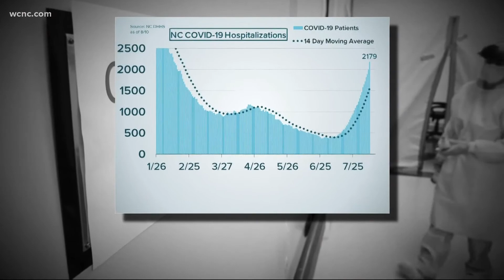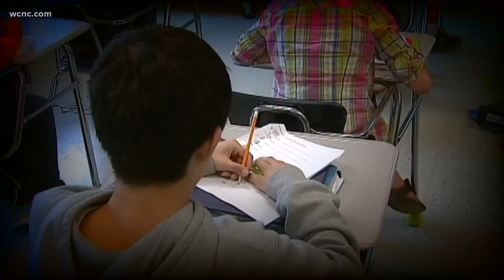CMS outlines plan to open schools for fall 2021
The school year is quickly approaching for Charlotte-Mecklenburg Schools (CMS) families.

Students will go back to school on Aug. 25.
CMS detailed its plans at the Board of Education meeting Tuesday night, addressing the COVID-19 situation and the issues students may be facing surrounding it.

“We plan to open and operate schools as close to normal as possible,” CMS Superintendent Earnest Winston said.